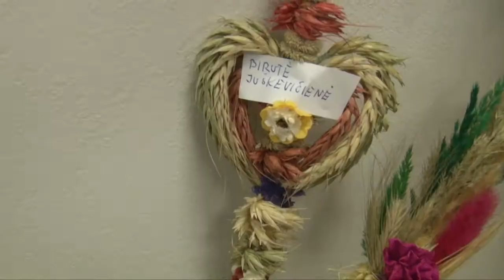Atvelykio koncertas 2019